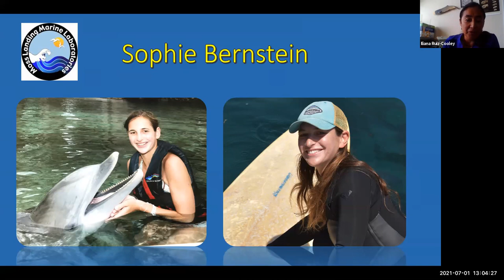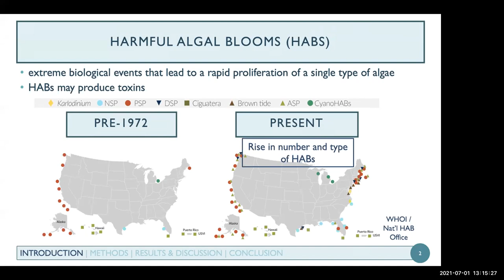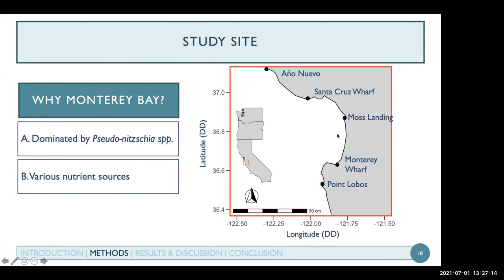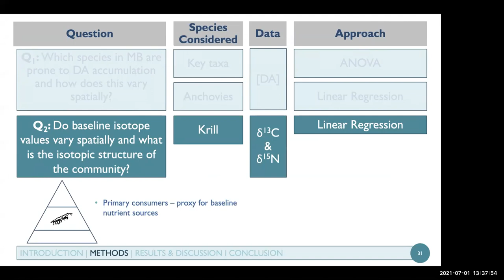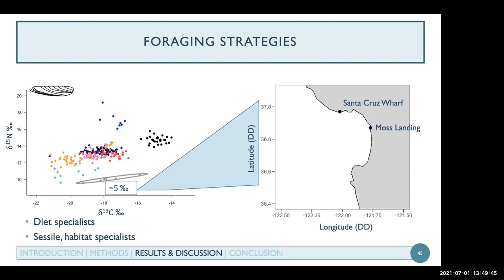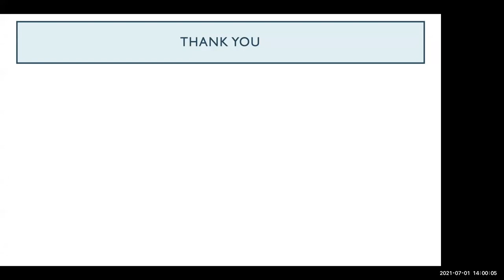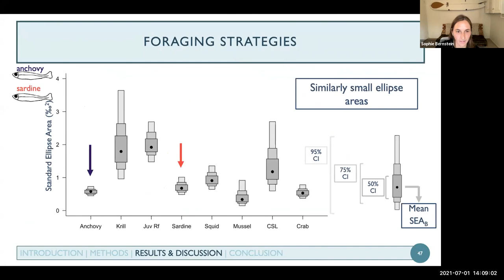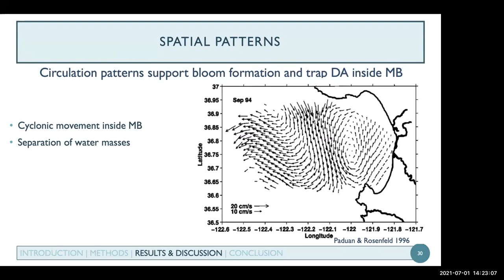Sophie Bernstein Presents: Stable isotope analysis reveals differences in domoic acid accumulation..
Sophie Bernstein

"Stable isotope analysis reveals differences in domoic acid accumulation & feeding strategies of key vector species in central California"